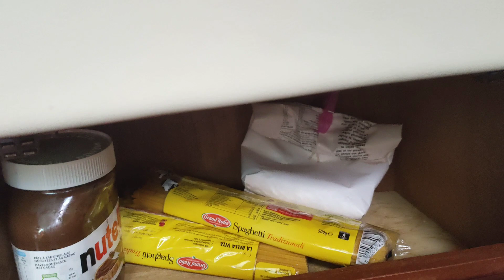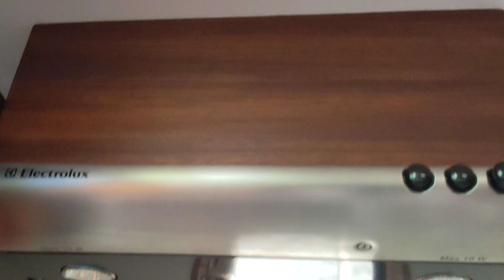Netherlands, Belgium boating part 2#nature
I can feel the power of water stress free